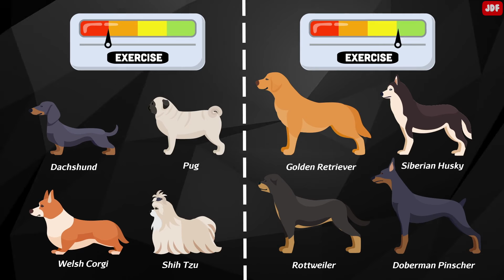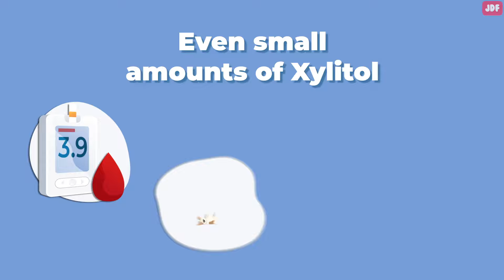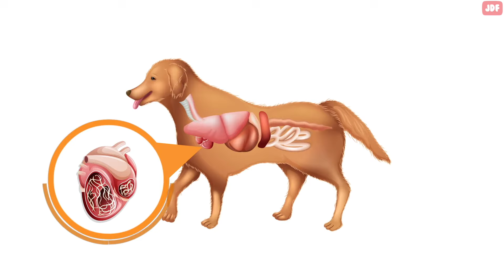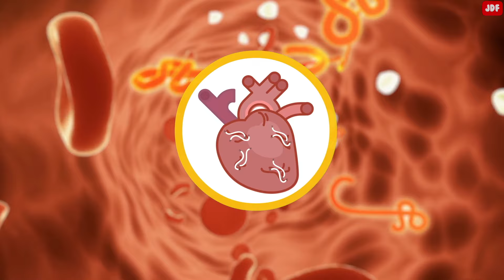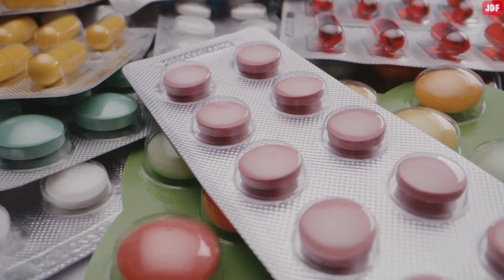12 Things You Should Never Do to Your Dog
In this video, we will talk about 12 common mistakes dog owners unknowingly make when they are caring for their canine companions.

Not trimming their nails
Clipping your dog's nails is more than a cosmetic chore.
In the wild, dogs and wolves run and walk on hard, rough surfaces on a daily basis and this will slowly and continuously wear down their nails and keep them short.
Long nails are a hazard to your dog because they can curl into the skin and cause your dog great pain. In some cases, the nails can also split down to the quick, a blood vessel and nerve found in the nail.
Longer dog nails also make it harder for dogs to walk around comfortably. When your dog’s nails hit the floor constantly as they walk, it can put more pressure on the nail bed. This pressure can force your dog to distribute their weight differently while they walk, which can affect the way their toe and paw joints are aligned.
Yanking on leash or using a choke collar
Regularly yanking on their leash can result in a neck fracture.
Never yank on a dog’s leash for discipline. Canines have a hyoid bone near the base of their tongue that can be fractured. These fractures can cause a multitude of health problems. In fact, high rates of thyroid issues have been observed in large dogs that frequently pull on the leash.
Reports show an average of 26,000 dogs every year are injured in a collar related accident.
Using a choke collar, which constricts when the dog pulls away, is also dangerous.
Teasing your dog
Young children and even some adults can be especially guilty of teasing a dog. Barking back at them behind a fence, riding a big dog, pulling on tails or ears, or even wrestling with an unwilling dog are certainly annoying and can make dogs upset or even aggressive.
Having access to your bathroom
Dogs should be kept out of the bathroom and away from the toilet.
Toilet bowls do not contain clean water that is appropriate for your pet to consume. Keep the lid down so your dog cannot access the bowl.
In addition to housing dirty water, many bathrooms contain cleaning chemicals and personal-care products that may be toxic to canines.
Giving your dog ice to eat or play with.
In hot summer days, many dog owners pass their dog an ice cube to play with, or fill their water bowls with ice.
However, it isn't good for dogs to chomp on ice.
Ice is a common culprit in broken dog teeth. These broken teeth are painful and can easily become infected, requiring either tooth extraction or root canal. Cold water, or frozen dog-safe fruits like apples or carrots are a better choice for warm-weather dog treats.
Leaving a dog alone in the yard
All dogs should have access to the outdoors. But never leave your dog in your yard in the hot sun, or during the cold winter months.
In hot weather, dogs can quickly become dehydrated and overheat.
In cold weather, dogs can suffer from frostbite, which can cause permanent damage to the skin and tissues.
Not taking breaks during playtime
Just like people, dogs often need a break from even the most fun activities. Pushing your four-legged friend to play for long periods of time can lead to exhaustion.
When your dog becomes tired, they are more likely to hurt themselves and also feel soreness in the following days/
Most dogs love chasing and fetching a ball, but constant, repetitive ball chasing can have consequences to your dog's physical health.
Likewise, choose the best time of the day to play with your dog. Adjust intensity and duration of exercise in accordance with the temperature. Pushing them too hard or exercising in the extreme heat can be taxing on the animals’ body.
Playing with your dog on a humid day
Just as exercising a dog on a 90-degree day can lead to heatstroke, playing outside when it's 80 degrees with 80% humidity can also can also cause heat sickness.
When the humidity rises, even relatively low summer temperatures can be too hot for outdoor playtime.
Dogs pant to evaporate moisture from their lungs, which takes heat away from their body. If the humidity is too high, they are unable to cool themselves and their temperature will skyrocket to dangerous levels—very quickly
Punishing Fearful Behavior
Cowering, tucked tail, flattened ears, and growling are all signs that your pup is not comfortable in a particular situation. What they need at these times is to be calmly and quietly removed from the upsetting stimulus. Yelling and over-assertiveness on your part will only escalate the situation.
Some people believe that comforting a frightened dog reinforces their fear. But this isn’t true.   You can’t reinforce emotions such as fear the same way you reinforce a behavior.
During stressful situations such as fireworks and thunderstorm, remain calm and soothe your dog with toys and calming music.